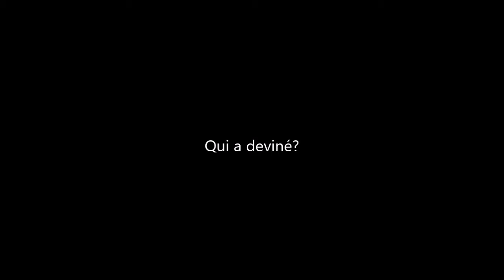Dingodor One le monde s'ouvre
Chaîne sur des articles achetés en ligne, vidéo de vacances et conseil.